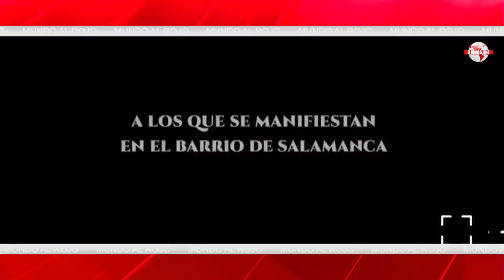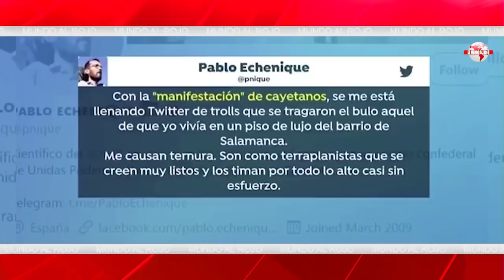EMR: ¡BOMBAZO INFORMATIVO!: EEUU INVESTIGA LOS VÍNCULOS DE IGLESIAS CON EL TERRORISMO INTERNACIONAL